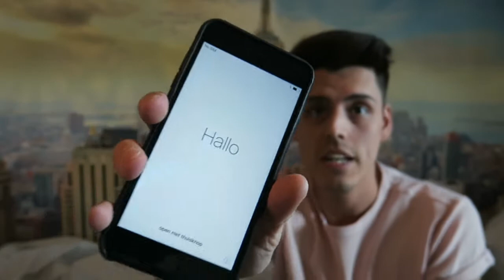iPhone 7 plus och en jävla massa mat - HELGVLOGG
Hoppas ni hade en fin påsk!

               STALKA MIG

➪ PERISCOPE: jontecabreraa